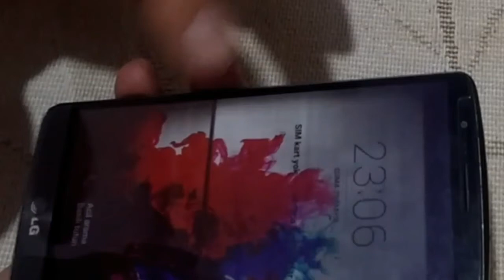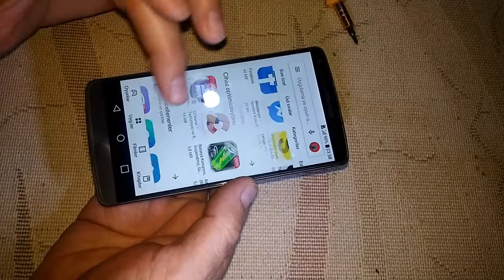LG EKRAN KARARMA SORUNU VE ÇÖZÜMÜ lg screen blackout problem and solution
Lg G3 Ekran kararma çözümü
lg ekran kararması